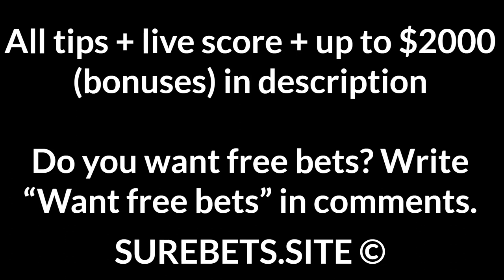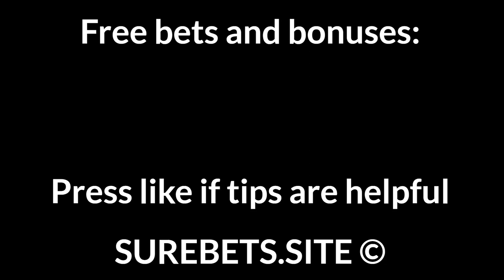Football Betting Tips Today — 19 November 2020 — Eerste Divisie, AFC Champions League Predictions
Sydney vs Shanghai East Asia
BTTS